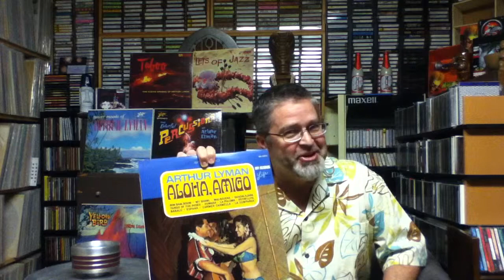My birthday greeting to Harold Chang 2014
This little birthday greeting was made specifically for percussionist Harold Chang's surprise birthday party in August 2014.  They had a "This is Your Life" slideshow presentation with all kinds of cool background history of Harold's career with various birthday greetings from around the world!